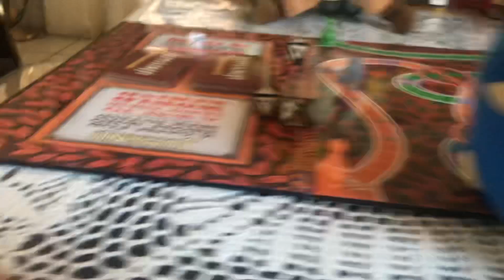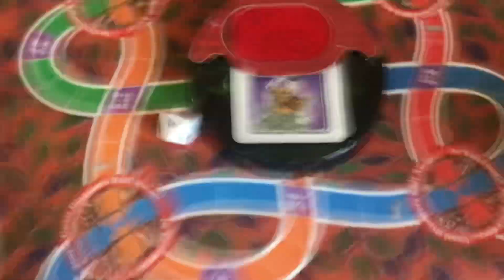SMW Movie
I don’t know if i made a Jumanij video before of this is my first time